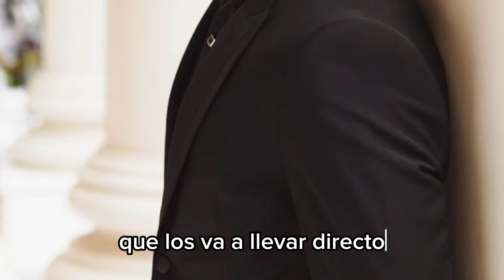UNA DE LAS MEJORES SERIES TURCAS CAPÍTULOS COMPLETOS EN ESPAÑOL…